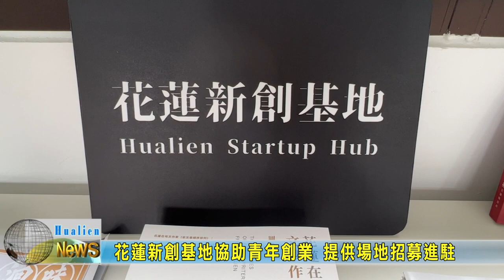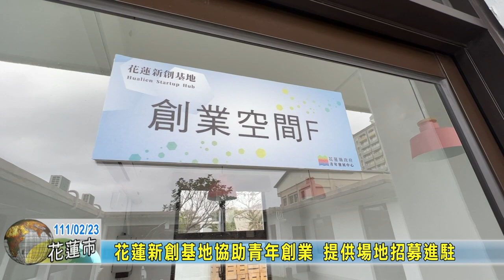20220223 01 花蓮新創基地協助青年創業 提供場地招募進駐